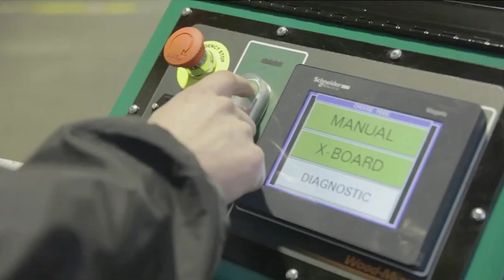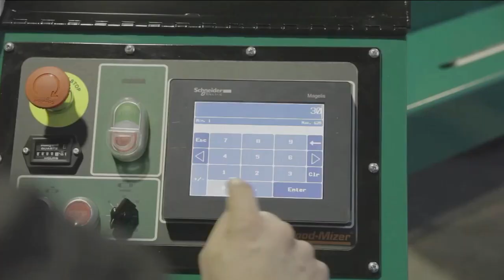HR700 Horizontal Resaw in Action | Wood-Mizer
Ideal for companies that need a large capacity, heavy-duty multi-head resaw, the HR700’s modular design makes it easy to expand from one to a maximum of six heads as production demands change. In its maximum six head configuration, the HR700 converts large cants into six boards and one slab in a single pass.